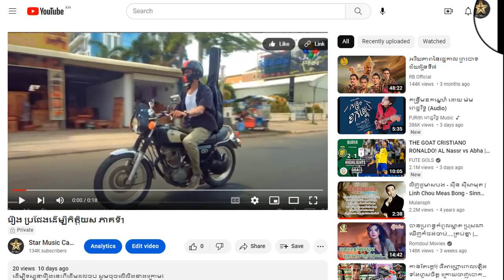រឿង ប្រជែងដើម្បីកិត្តិយស វគ្គ3 ភាគទី4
ដើម្បីទស្សនារឿងនេះពីដើមដល់ចប់ សូមចុចលើលីងខាងក្រោម៖

សូមអរគុណ